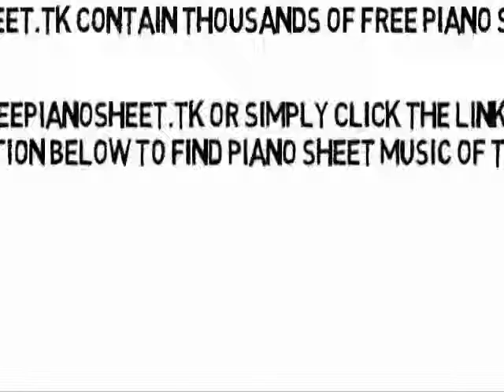Rock with You (Single Version) - Michael Jackson (Piano Sheet Music)